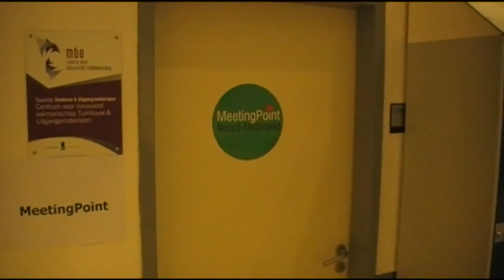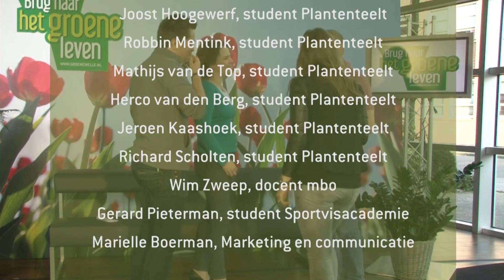GREEN MAGAZINE 4 | De Groene Welle MBO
Wat doen studenten bloem tijdens de avond Passie & Talent? Hoe ziet een stage in Dubai eruit? Wat houdt 'telen zonder daglicht in'? Je ziet het in deze speciale MBO editie van het Green Magazine! Het videomagazine van De Groene Welle. De video's zijn gemaakt door de studenten en docenten van de school.

Bekijk alle losse video's ook afzonderlijk van elkaar in ons YouTube kanaal én via Facebook. En ontdek de eerdere edities.